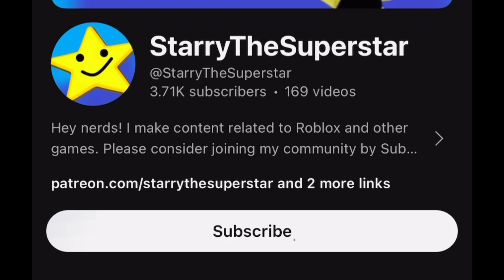when commercials have nothing to do with the product (roblox)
starry watches some ad breaks but they don’t have anything to do with the product at all.

inspired by @grantwisler

If you see this then comment “Peanut Butter”. You don’t have to do this but I thought it was funny.